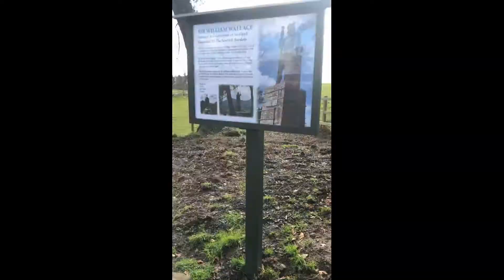The Wallace Statue February 2021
The Stunning Wallace Statue in The Scottish Borders.